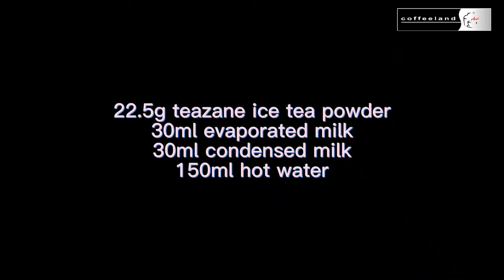Yoghurt Foam Ice Tea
This is how to make Yoghurt Foam Ice Tea.